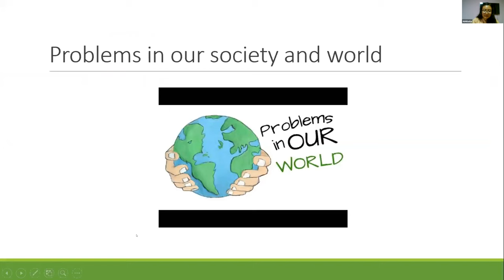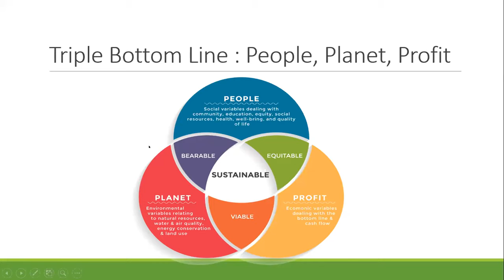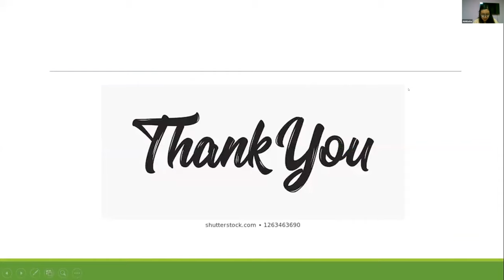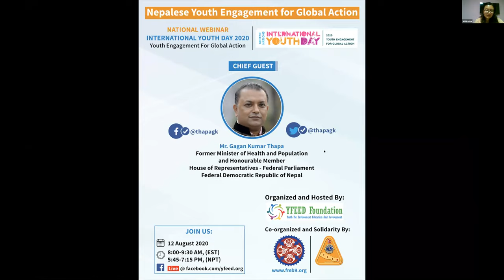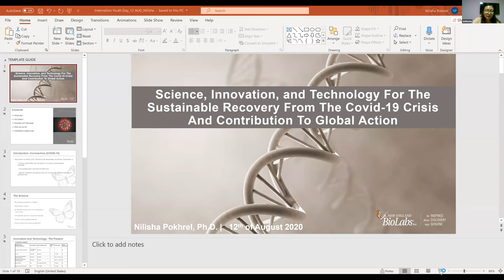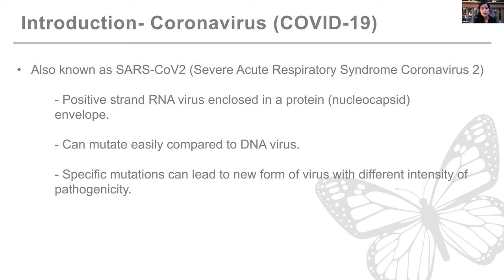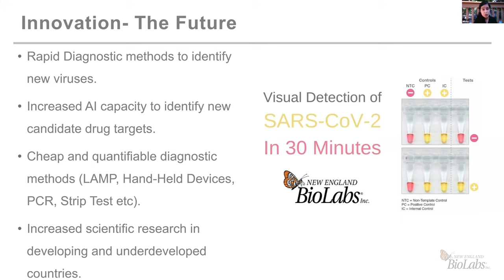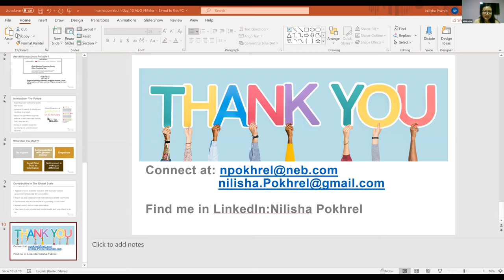National Webinar on "Nepalese Youth Engagement for Global Action"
National Webinar to celebrate International Youth Day 2020. Our webinar topic is “Nepalese Youth Engagement for Global Action”

YFEED Foundation has been vocal about youth empowerment and continuously working harder since day one to empower youth. We will be happy to celebrate this joyous occasion with our participants from all around the world, especially youth because both our organization and this day are dedicated to them. We want to empower youth, educate them, train them, enhance their skills, provide leadership to them, and motivate them to be best versions of themselves.

Our panelists for the program are as follows.

1) Mr. Ananta Prasad Bhetuwal
Second Century Ambassador
Titanium NLF
Multiple GST Coordinator
Lions Club International, Nepal
Ananta Prasad Bhetuwal is currently serving as Global Service Team (GST) Multiple District Coordinator gapping the bridge between international and national lion clubs operating throughout Nepal. He has successfully educated, coached, and mentored many Lions Clubs International (LCI) and its members for their growth and for obtaining the collective goal of Lion club betterment. He is former District Governor of District 325 A1 for LY 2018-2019. He has been awarded many titles such as Progressive Melvin Jones Fellowship (PMJP) and Titanium NLF for his greater contributions to the society through various humanitarian projects. These prestigious awards are a sign of a great leader and a sound personality. He is also serving the communities throughout the world by being a Second Century Ambassador with an effort to create a Global Action Team (GAT).

2) Mr. Abhishek Shrestha
Climate Justice Program Director
Digo Bikas Institute (DBI), Nepal
Abhishek Shrestha is the Climate Justice Program Director at Digo Bikas Institute (DBI), Kathmandu, Nepal. He is a Chevening Scholar who holds a Master's degree in Climate Change Policy from the University of Sussex, UK, and a Climate Change Awardee by President of Nepal in 2017. He was the former 2012-13 YOUNGO Focal Point to UNFCCC and Following UN Climate Negotiations Since 2009.

3) Mr. Banshi Ram D. Chaudhary
Principal
Everest Multiple College, Nepal
Banshi Ram D. Chaudhary is the Principal of Everest Multiple College at Attariya, Kailali, Nepal. He has also served as the Incubation Manager at Chaudhary Group (CG) Nepal Social Business. He further previously worked as a Program Development Advisor at the Centre for International Studies and Cooperation (CECI).

4) Dr. Nilisha Pokhrel
Postdoctoral Scholar
Molecular Enzymology Division
New England Biolabs Inc., U.S
Dr. Nilisha Pokhrel is a Postdoctoral Researcher at New England Biolabs Inc., in the United States. Her research focuses on understanding how DNA repair enzymes coordinate the complicated task of repairing DNA damage.
Prior to her postdoctoral research, she earned her Ph.D. in Biological Sciences from the Department of Biological Sciences at Marquette University in December 2019. In recognition of her scholarly achievements, she was awarded the Scholl Research Award in 2020 and the Smith Academic award in 2018 by the Department of Biological Sciences at Marquette University.

5) Mr. Pramesh Shrestha
Federal Campaign Department Head
Bibeksheel Nepali Dal, Nepal
Pramesh Shrestha is the Federal Campaign Department Head at Bibeksheel Nepali Dal. He is also the Founder and Managing Director at BahasShala. He has given Employability Skills Training to more than 1000 youths and Leadership in Nationwide Right To Information and Good Governance Campaign. He has coordinated 10,000 hrs Youth Volunteerism Campaign for Sustainable Society.

Webinar Details:
Date: Wednesday, 12 August 2020
Time: 8:00 - 9:30 AM, Eastern Standard Time (EST)
           5:45 - 7:15 PM, Nepal Standard Time (NPT)

This Online Webinar is Co-organized and Solidarity by:
a) The World Bike Forum (WBF) 2020
b) Lions Clubs International District 325A1
c) Leo Club of Creative Youth Kathmandu